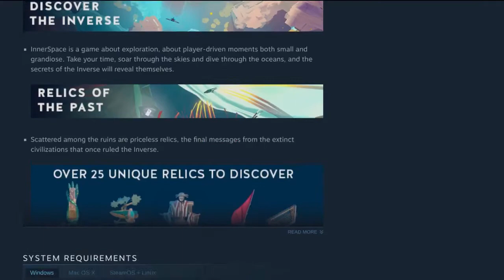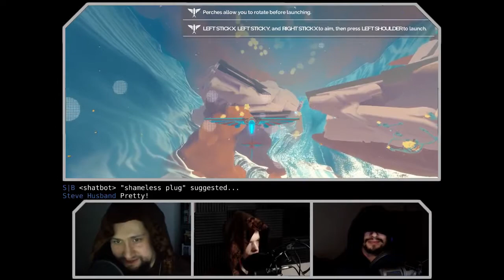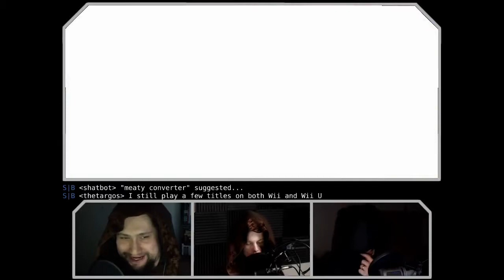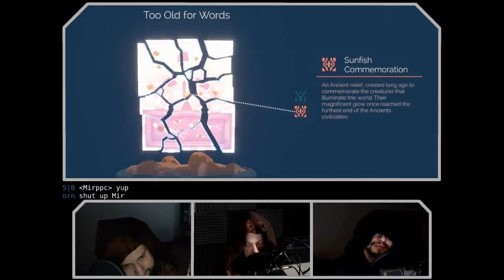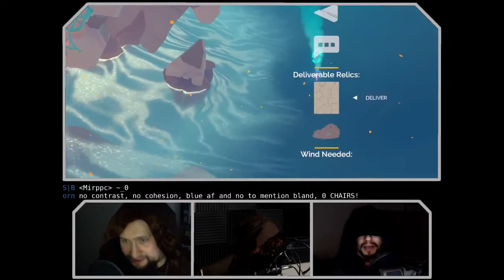ChairQAsition: InnerSpace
Your intrepid heroes provide the quality assurance that should have been done in the first place. InnerSpace faces the ChairQAsition!

Game: Inner Space
Webzone: InnerSpace
Devel: PolyKnight Games (published by Asspyre)
Engine: Unity
Price: £14.99 / US$19.99 / CA$21.99

Wazzat: InnerSpace is an exploration flying game set in the Inverse, a world of inside-out planets with no horizons. Soar through ancient skies and abandoned oceans to discover the lost history of this fading realm, where gods still wander. Your greatest journey is within.

Mandatory Disclosure: Aspyr sent us keys